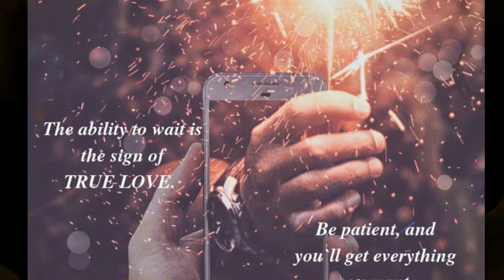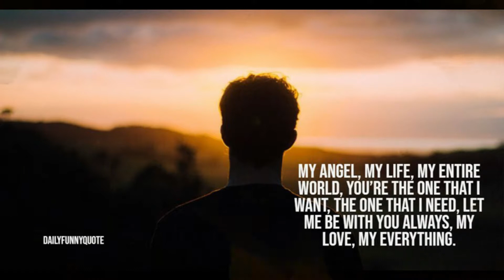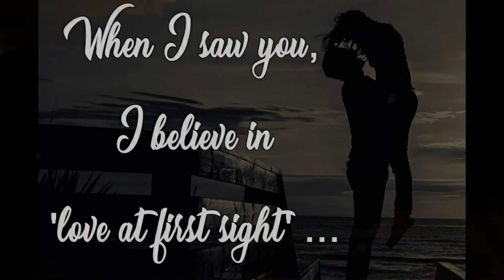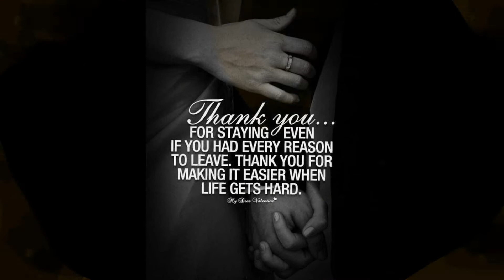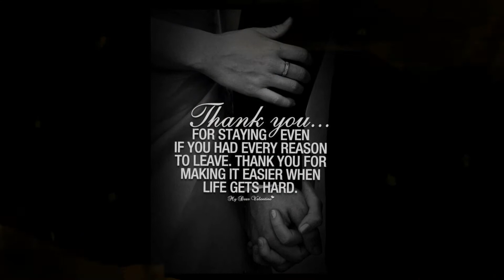IKAW AT AKO Moira |Dela Torre,Jason Marvin |Cover Song | YHanie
What's up guys! It's me again Yhanie.

trial and error to best libreng lait to mga te wag lang below the belt mga ti .first time ko lng mag record bi ayusin ko na sa susunod...singing while lying on the bed pa yan besty ..

Comment and Share also this video to your friends!!!

Know how to play TongIts and earn real Money just on your home Click here to register.

You can CASHOUT Here just register and earn real. money

👉I'm giving you 75 PHP on Coins, the easiest way to pay and get paid. Details

👉Hi, you can get P50 for you to buy load, pay bills and more on the GCash app!

Buy your own Stuff here...